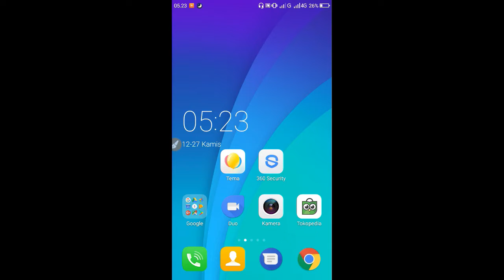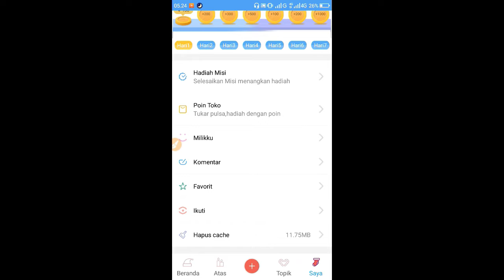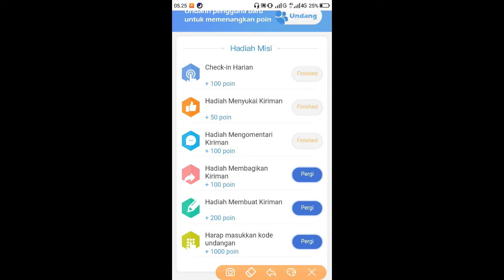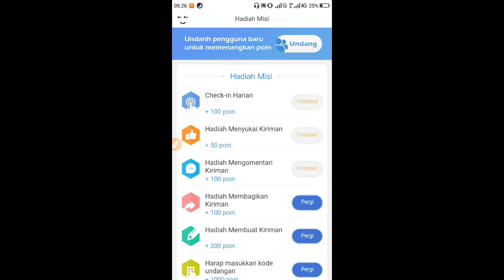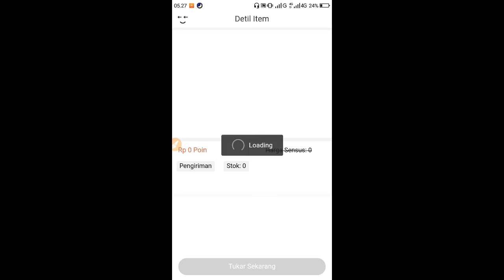BARU DIRILIS Aplikasi penghasil pulsa gratis terbaru terlegit 2018 |Desember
》Like Video ini jika temen temen suka ;)

》Jangan lupa shere juga ke temen temen kalian ya..

Karena itu GERATIS dan tidak dipungut BIAYA apapun

YA KAN.
--CREDITS--
Video dan gambar dibuat oleh : Official PicokHd
-Intro BY: PicokHd (saya)
Outro by Official PicokHd